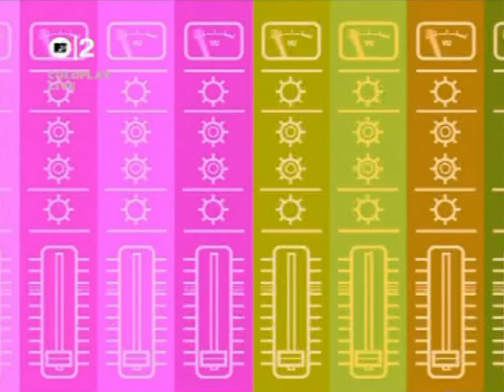Coldplay live at Manchester Arena in 2002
Setlist:

00:50 Politik
06:49 Trouble
11:37 A Rush of Blood to the Head
17:21 Yellow
22:01 God Put A Smile Upon Your Face
27:06 One I Love
31:55 The Scientist
37:06 Daylight
42:45 Everything's Not Lost
50:33 In My Place
55:08 Life is for Living